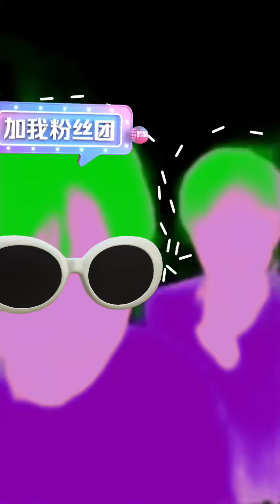240522 杰麟CP 親親抱抱合集 摟腰.坐腿上.摸胸.埋後頸好澀澀